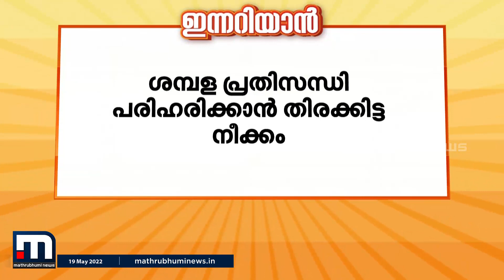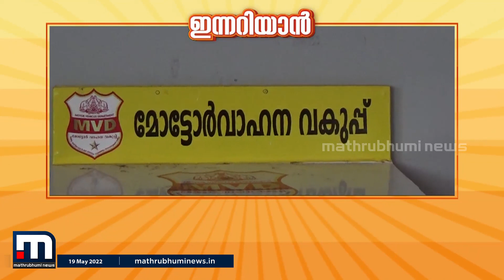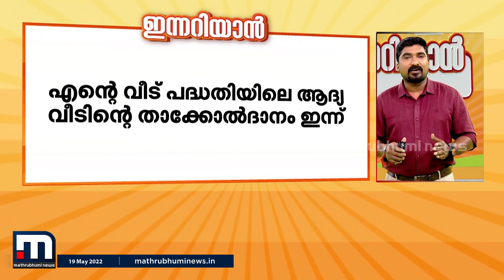ഇന്നറിയാൻ (19-05-2022) - ഇന്നത്തെ ഏറ്റവും പ്രധാനപ്പെട്ട വാർത്തകൾ | Innariyan | Mathrubhumi News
ഇന്നത്തെ ഏറ്റവും പ്രധാനപ്പെട്ട വാർത്തകളുമായി 'ഇന്നറിയാൻ'.

Happy viewing!